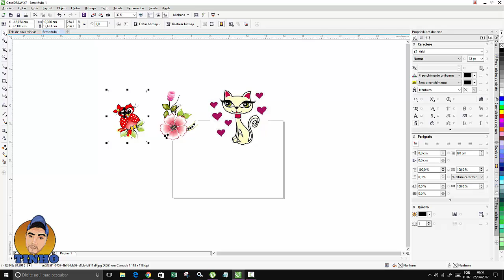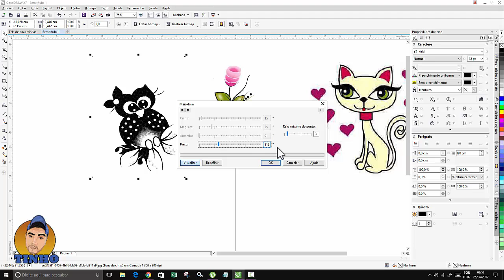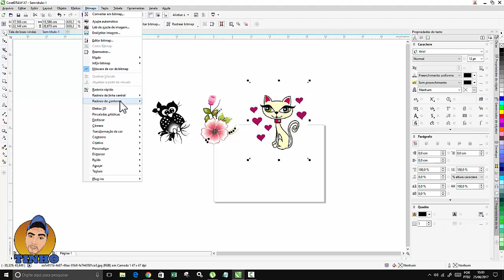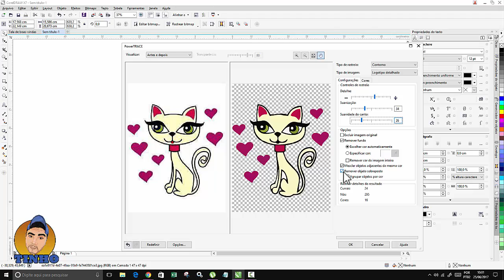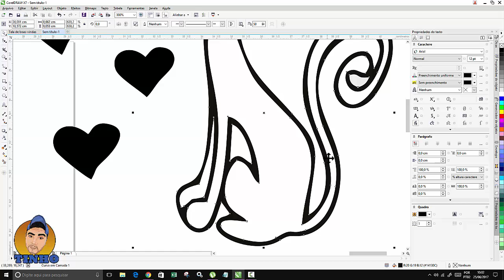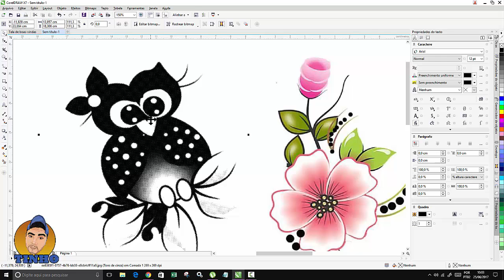Como Criar imagens para silk screen efeito monocromia e vetor